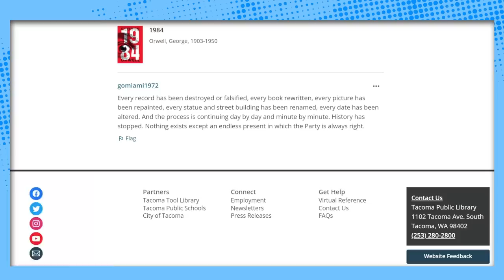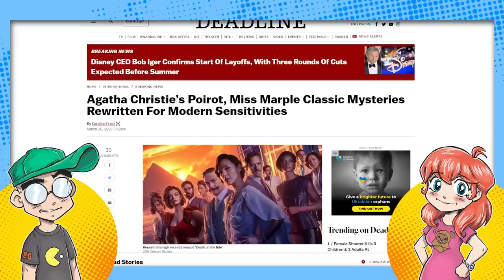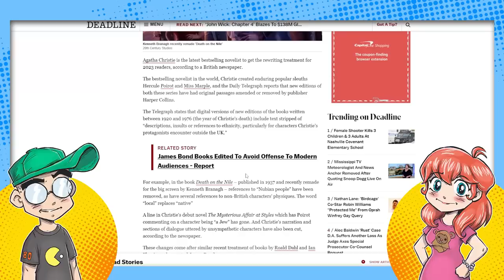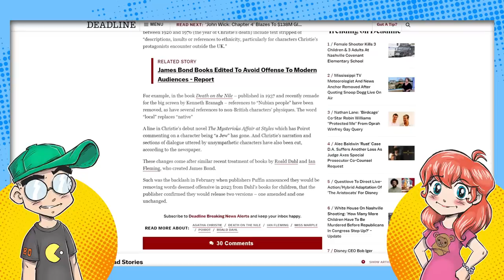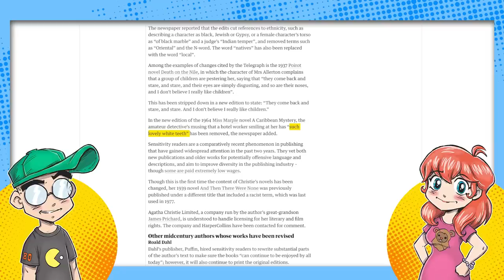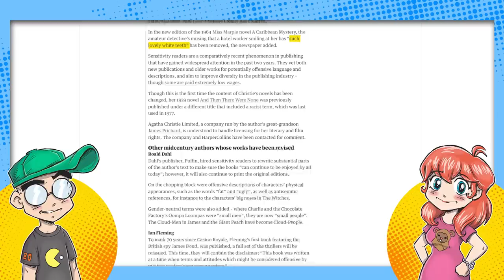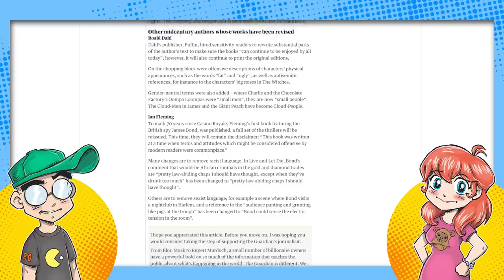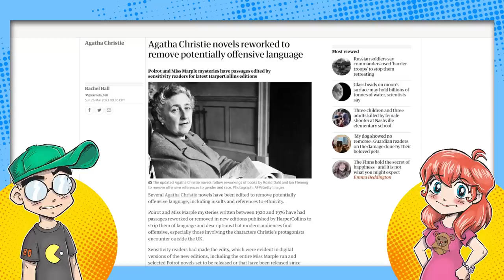Agatha Christie Books CENSORED by Sensitivity Readers!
Throw Agatha Christie on the pile of 'problematic' books to get censored by sensitivity readers. Yes, Christie's mysteries now need to be rewritten just like Roald Dahl and James Bond before them. Because it's current year. It's always current year.